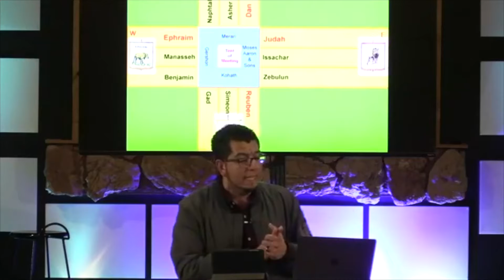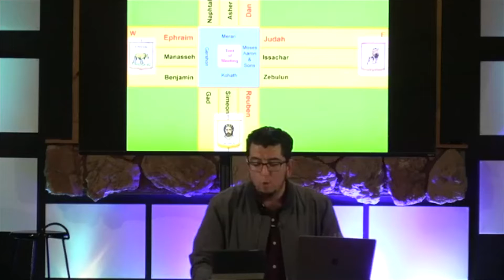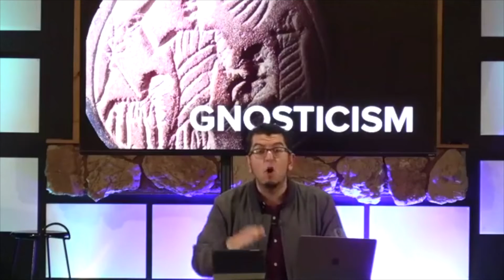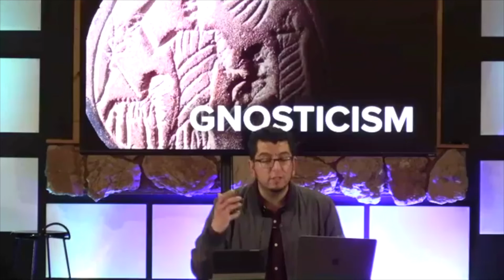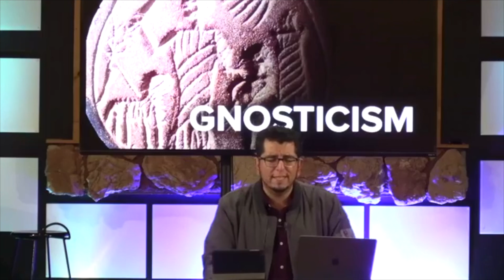Gospel of John Living in The Word Bible Study